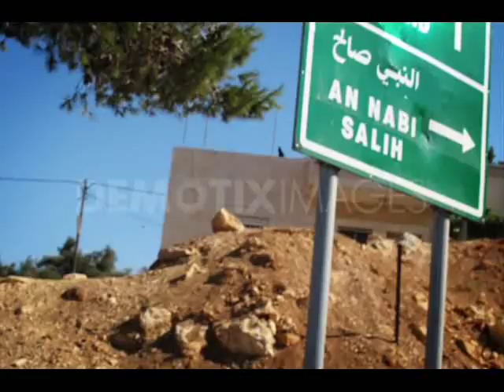Song for our hero Mustafa Tamimi